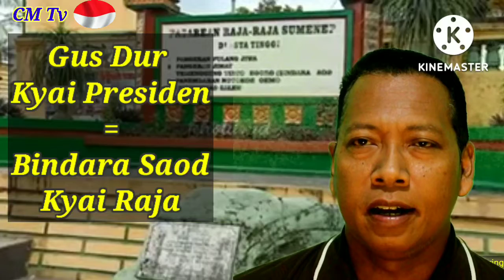Gus Dur Kyai Presiden Bindara Saod Kyai Raja Kerajaan Sumenep